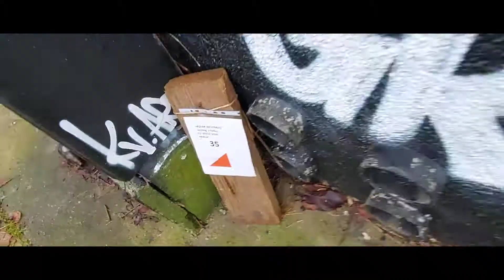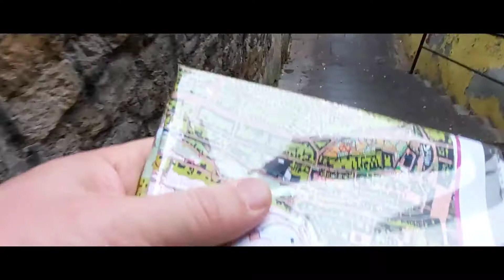Vihorov kvartovski orijentacijski trening , vol.2 - Medveščak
Orijentacijski treninzi u zagrebačkim kvartovima u organizaciji orijentacijskog kluba Vihor.

Orienteering training in Zagreb / Croatia organised by OC Vihor.